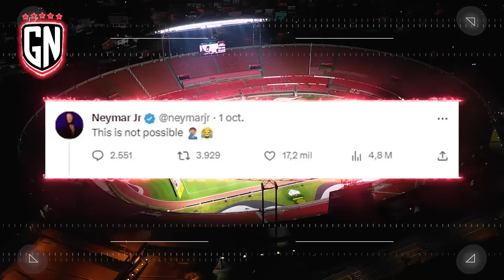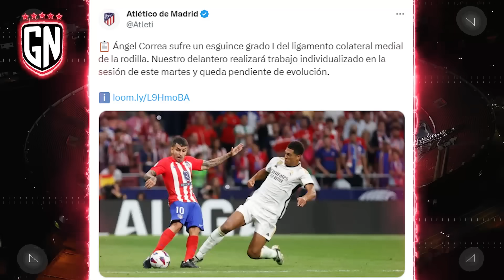MBAPPÉ ROTO por BERRINCHE de PSG | REGALITO de BARÇA a LAMINE YAMAL | ¿INCRIMINARON a Bellingham?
Gambeteros Mbappé se ha roto por un BERRINCHE de PSG y acá te contaremos de qué trata, además de el regalito que le hizo Barça a YAMAL y el resumen breve del partido que jugó CHELSEA hoy ¡¿Ya VOLVIERON?!